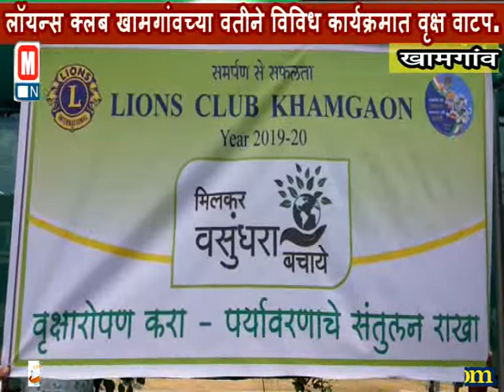लॉयन्स क्लब खामगांवच्या वतीने विविध कार्यक्रमात वृक्ष वाटप.